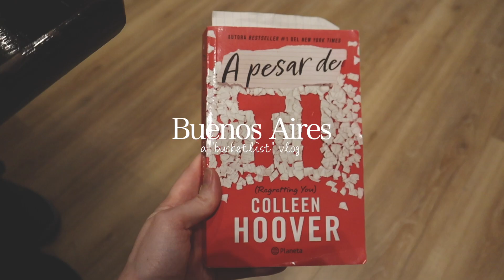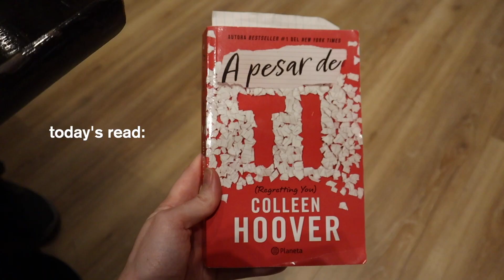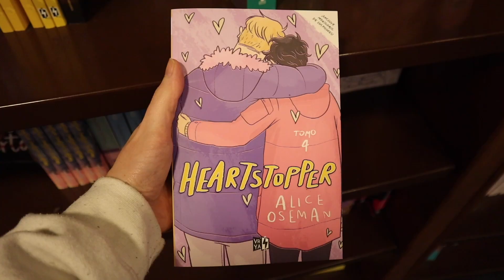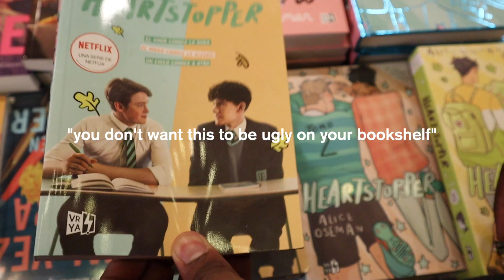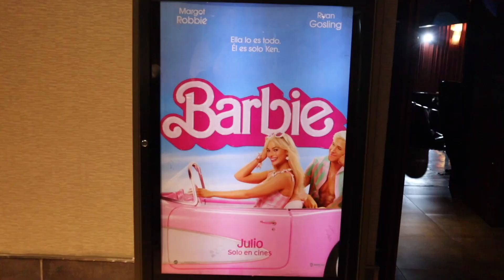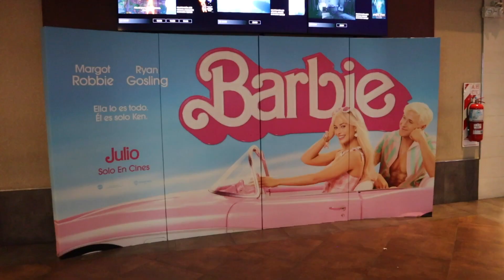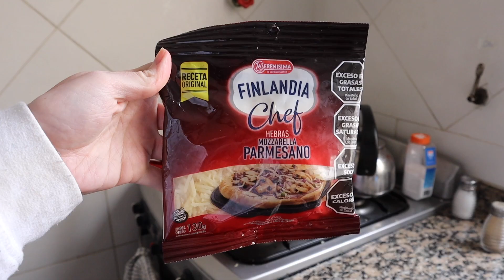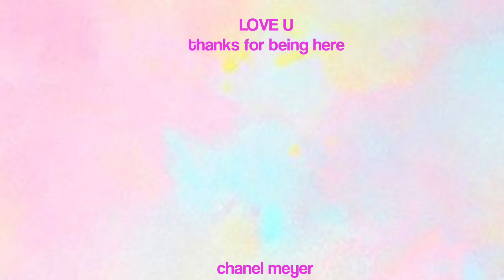living in buenos aires vlog ♡ bookstores, cafes, shopping, movies, Buenos Aires, Argentina (vlog)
Let's spend the day together while living in Buenos Aires vlog! We are heading to cafes, El Ateneo, Abasto Buenos Aires, and exploring the city of Buenos Aires. Living and moving to Buenos Aires, Argentina can seem scary, but I'm sharing with you a little vlog including a few days in my life while living in Buenos Aires, Argentina as a digital nomad.

♪ Butter (Prod. by Lukrembo)